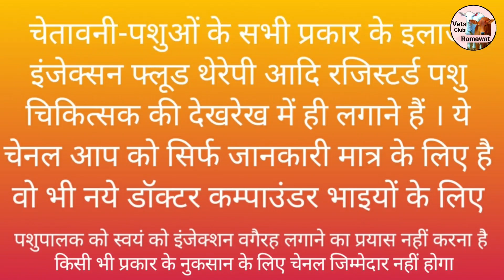Ramawat Vets Club